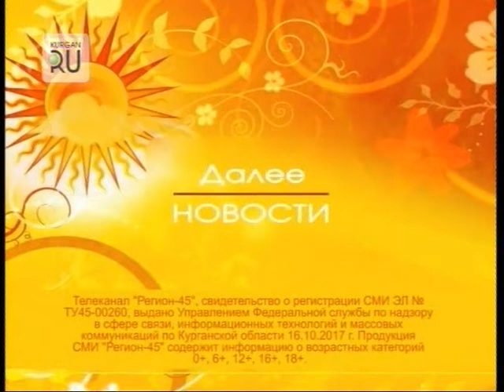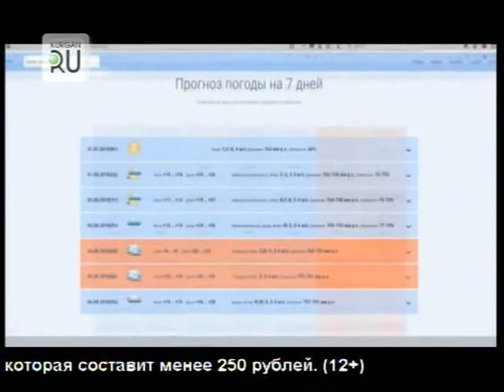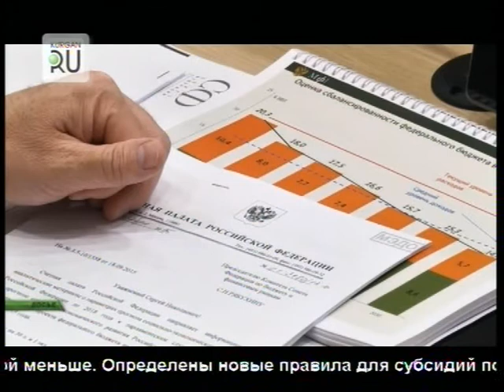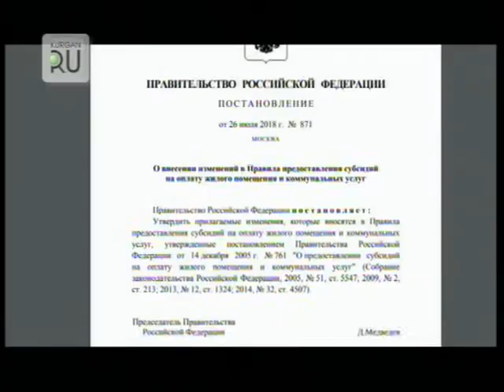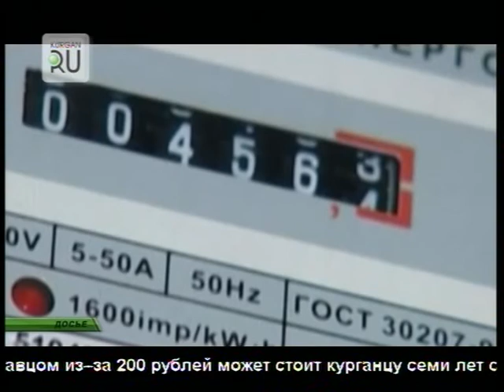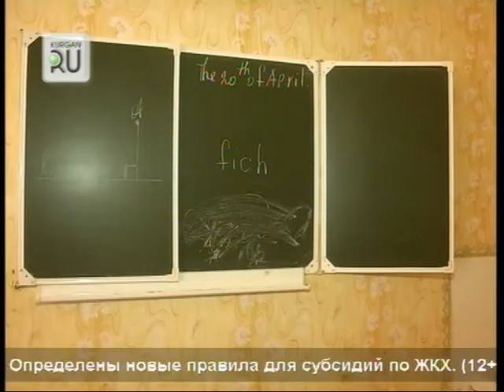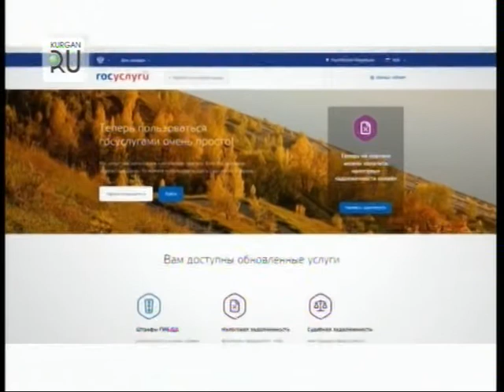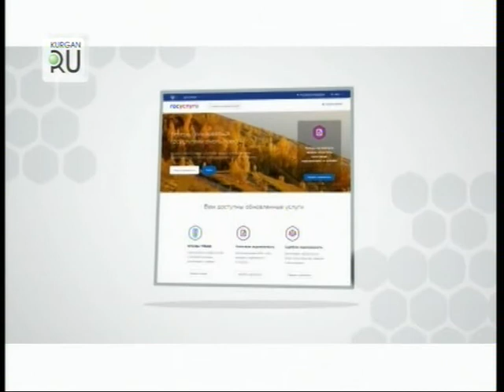Новости KURGAN.RU от 31 июля 2018 года